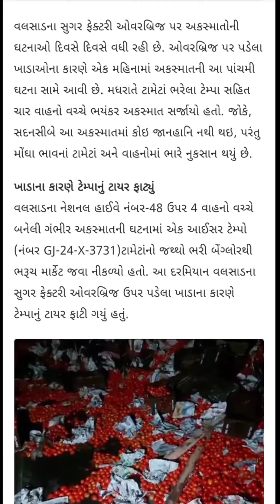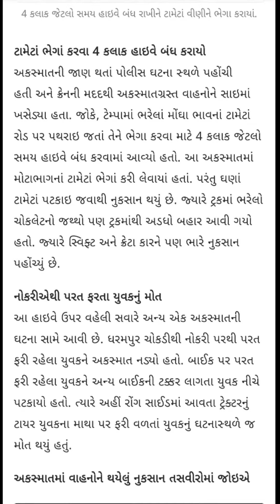ટામેટા વીણવા 4 કલાક હાઈ-વે બંધ